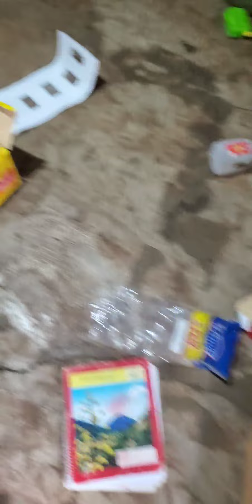ya esta todo listo para la entrega de canastas